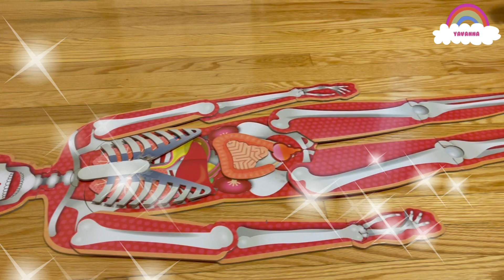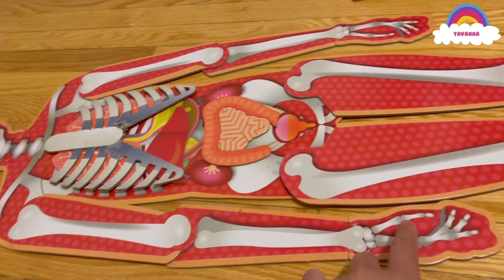Learn Human Body with Yavanna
Yavanna learn the parts of the body using the human skeleton puzzle.